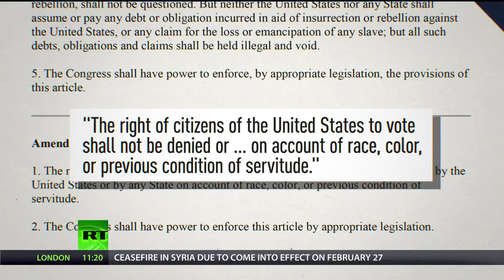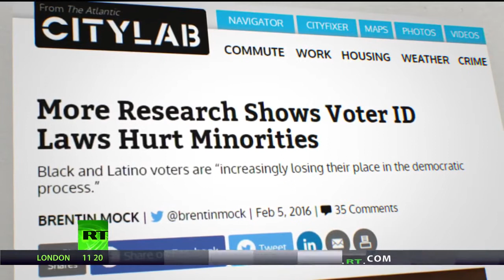Triumph Trump Wins Nevada With 45% Of Votes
February 24, 2016 - Polls favoring a Donald Trump victory in Nevada proved to be correct, according to first results. With 30 delegates at stake, the second Republican caucuses offer the winning candidate momentum needed to win big in the next 12 state contests on March 1.